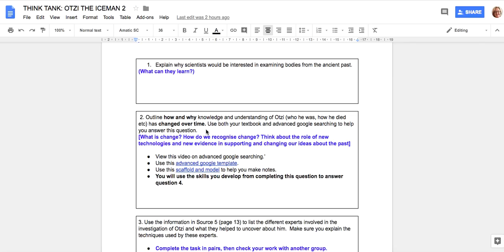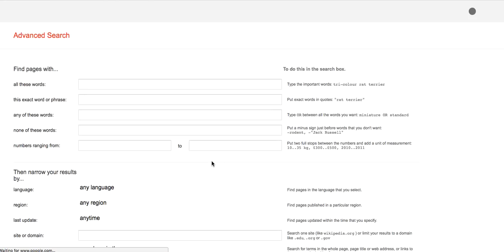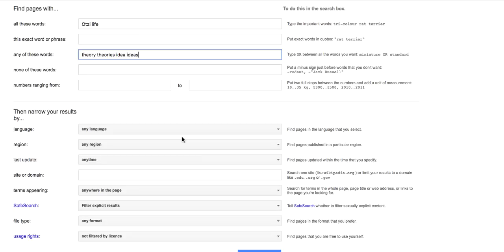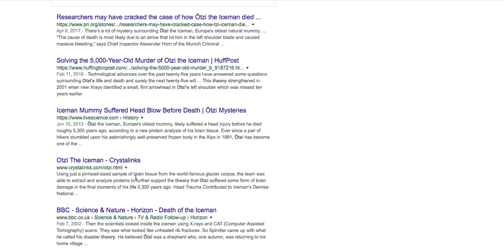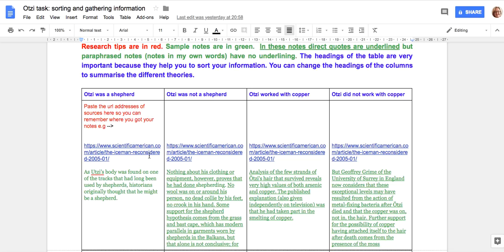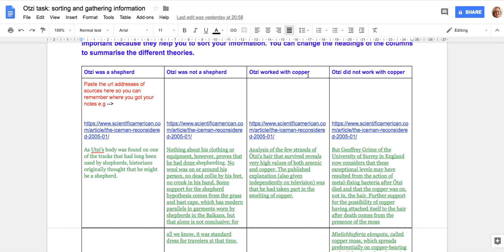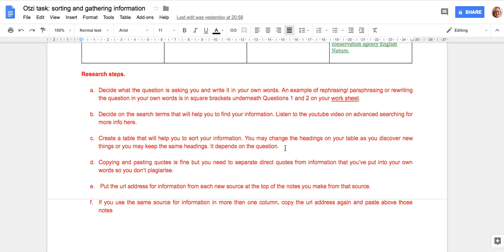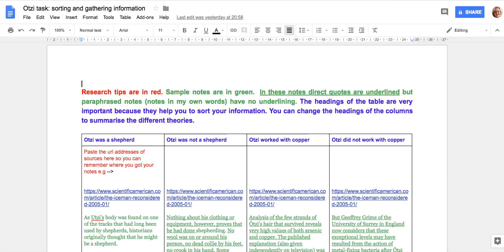Year 8 Research skills sorting and gathering Otzi